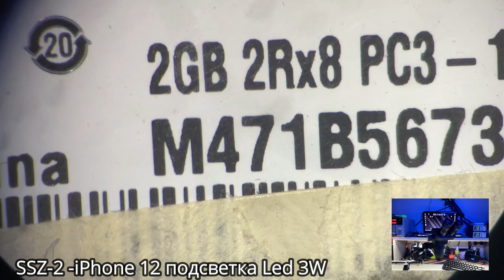Ssz-2 VS Szmn Scientific 7x-45x Картинка через окуляры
микроскоп 7x-45x